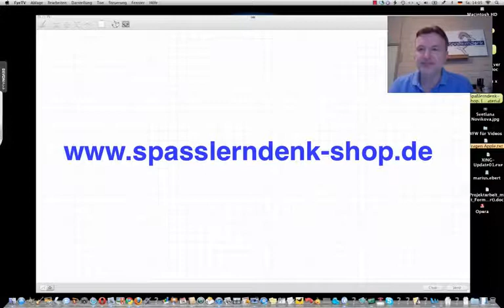Gewinnbegriff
Beispiele:
• Betriebswirt
• Technischer Betriebswirt
• Technischer Fachwirt
• Industriefachwirt
• Wirtschaftsfachwirt
• Handelsfachwirt
• Personalfachkaufmann
• Industriemeister
• Küchenmeister
• Restaurantmeister
• Hotelmeister
• Abwassermeister
• Wassermeister